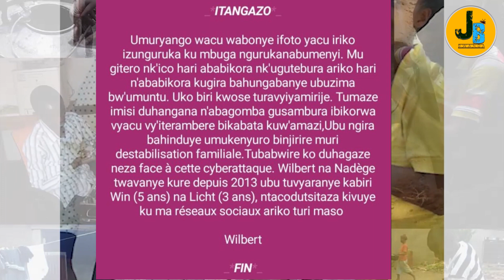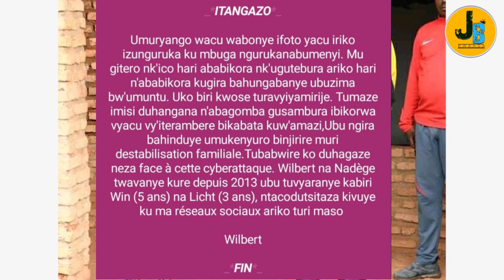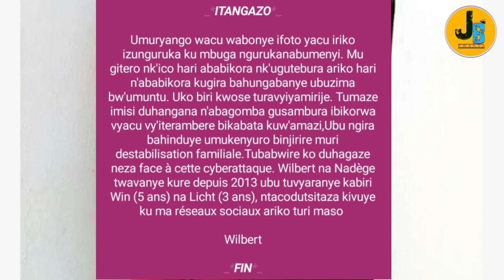UMUGABO WA NADEGE ARAKAYE CYANE😳NJE KUBWIZA UKURI ABANYANGA kur MUGORE WAJYE COUPLE yaciye ibintu😭